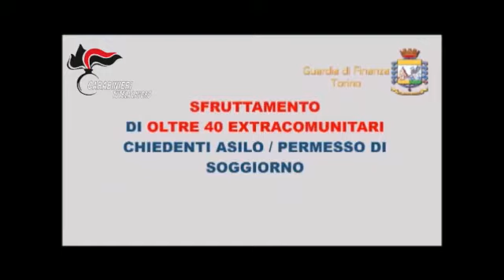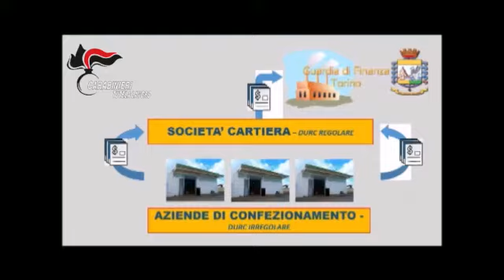Cagliari. Sfruttamento di lavoratori: misure cautelari per cinque persone